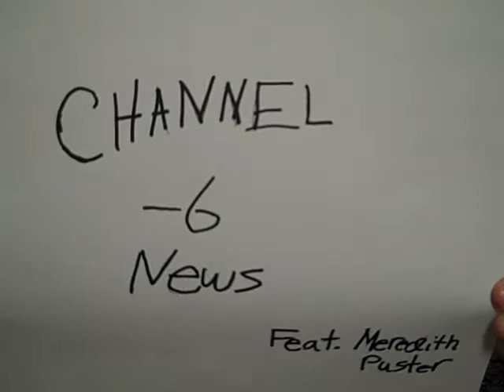-6 News Anole Lizards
Anole Lizards